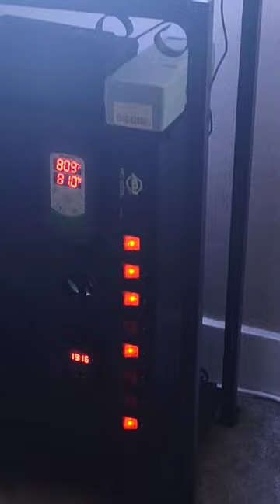DIY controller board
this my attempt to build my own control board for my nano reef. this can be applied to any tank wanting to tidy up the mess of wires and having the switch box makes it so much easier then having to unplug something.